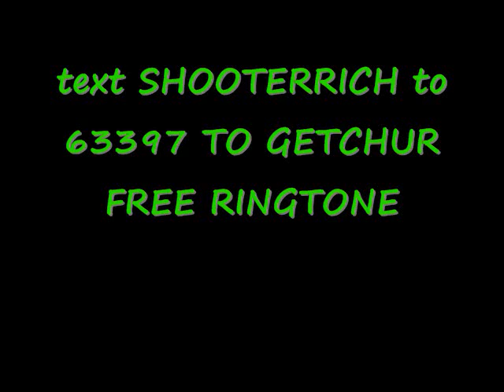shooter rich call me up snippet